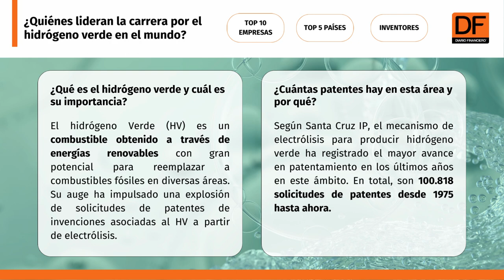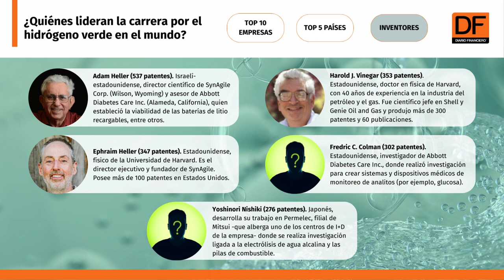DATA DF | Estados Unidos encabeza las solicitudes de patentes de hidrógeno verde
Según los datos registrados en la plataforma The Lens, aunque este país lidera a nivel global, la mayoría de las empresas que concentran estas solicitudes son de origen japonés.